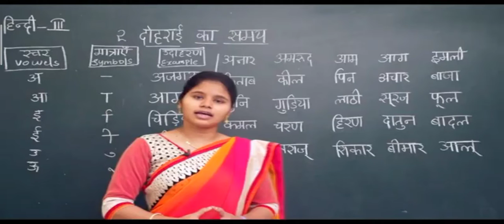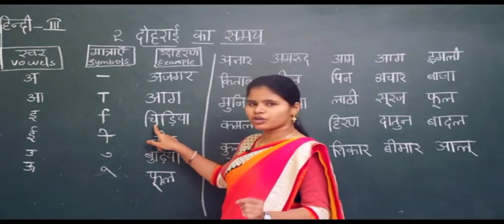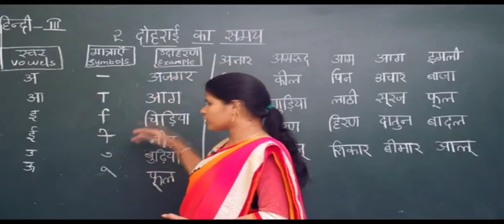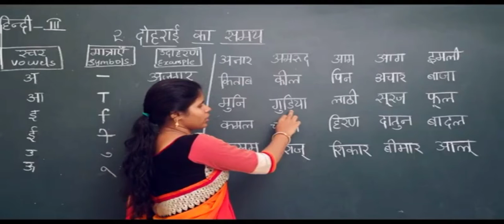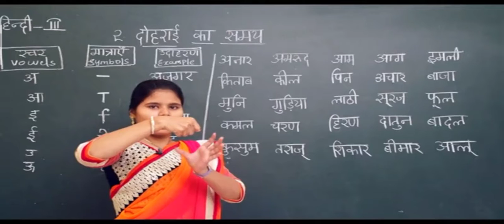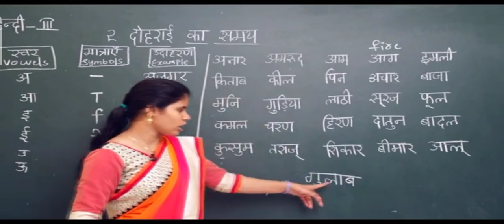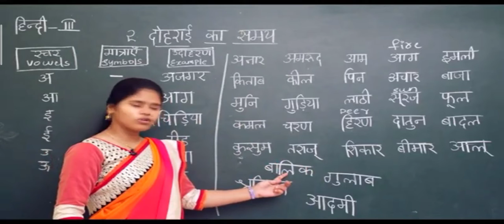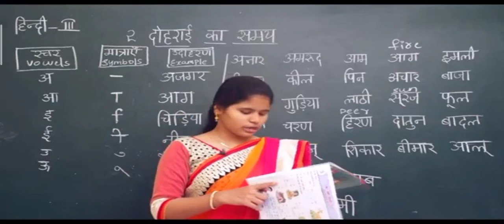Class-3: Ls-2: Revision Time